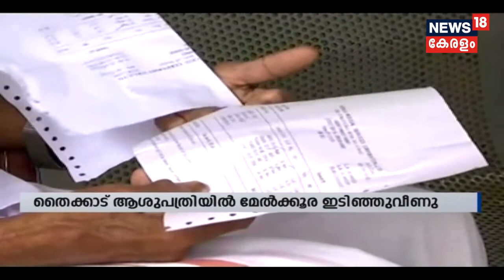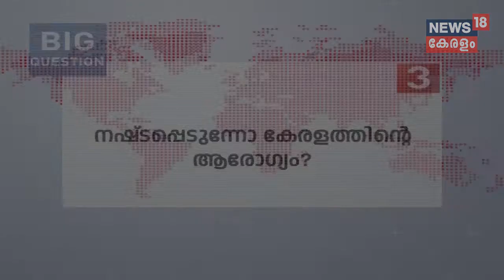ഫണ്ടില്ലാ ഞെരുക്കത്തില്‍ സര്‍ക്കാര്‍ ആശുപത്രികള്‍; തകര്‍ന്ന് വീണ് ഭിത്തികളും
Kerala government to withdraw all the savings funds in Treasury to enhance the loan taking capacity of the state, whereas it affects the working of many benevolent funds like Karunya, Chis Insurance, dragging a drastic drop in the public health policy of the state. Some hospitals are in a dilapidated conditions, like that in Thycaud government hospital for women and children, where a block of concrete fell from the roof in a busy pediatric ward.